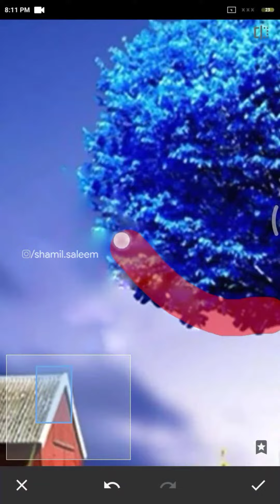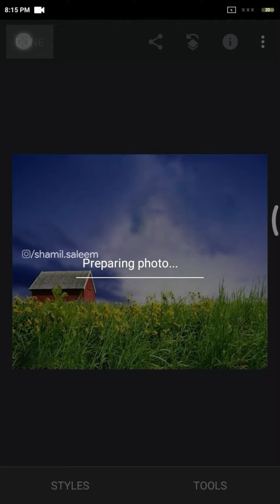How to erase unwanted objects from photos using Snapseed ׀ Image editing tutorial ׀ Easy trick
Hey guys
In this video I am showing how to erase unwanted objects from photos using snapseed .
It is a simple photo editing tutorial.
If you like it please like👍 and share.